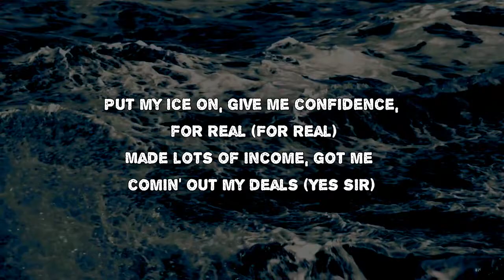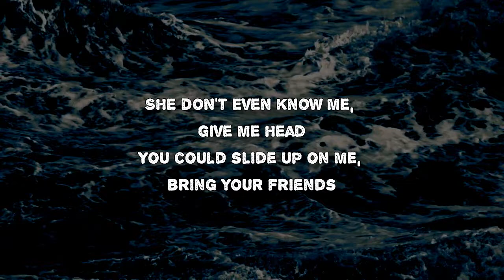Lil Tecca feat. NAV - Foreign (Lyrics)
Foreign by Lil Tecca feat. NAV
Album: Virgo World

Foreign Lyrics:

Foreign baddies on me, shawty said
"Tecca, pull up on me", she on read
She don't even know me, give me head
You could slide up on me, bring your friends
Toast up if you pourin' it, toast up if you scorin' it
For real, you need to pour up to get your confidence, for real
She need to purify her mindset, yeah
You don't really gotta cry, lil' bitch, for real
Put my ice on, give me confidence, for real (for real)
Made lots of income, got me comin' out my deals (yes sir)
Don't wanna hear you complain if you ain't payin' no bills (no)
Don't let them take your spot, there's a lot of girls that will
Tell me your secrets on molly (molly)
Racks in my pocket, like Polly
All the shit you do starting to bother me
Am I coming back? I don't know, probably
When she naggin', I don't give my ear (no ear)
Shorty start crying as if I care
Truth be told, she ain't goin' no where
These bitches weren't there when I came up
Shorty want me 'cause I'm famous (famous)
My crib full of lions, can't tame us
Shit down at the party, they blame us (yeah, yeah)
Midnight slidin' on an opp block
Shots made 'em dance, made 'em pop lock (pop, pop)
Bought it in cash when my car dropped
I got some shit make your jaw lock (yes sir)